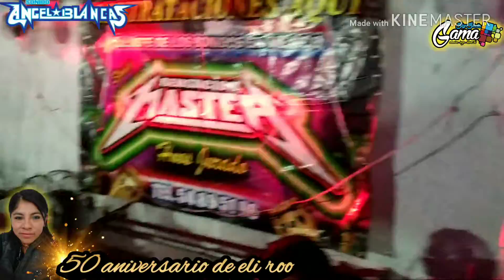Cumbia loca sonido angel blancas en el 50 aniversario de Eli Roo 20/2/19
en el 50 aniversario de Eli Roo 20/2/19